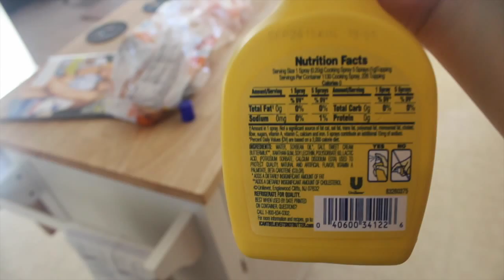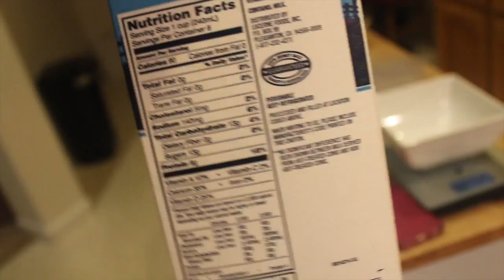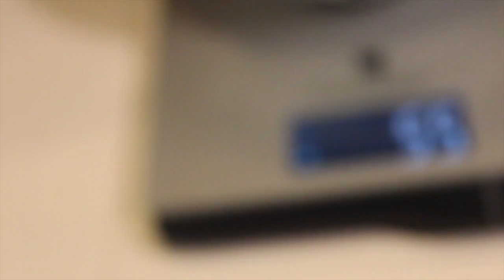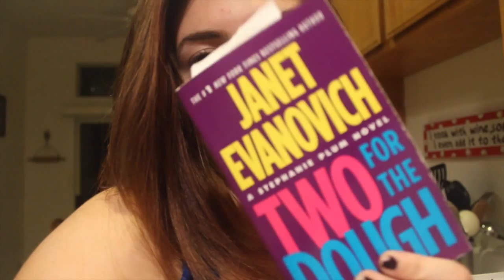IIFYM FDOE #1 (Cutting)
Hi guys! This is my first time making a video like this so it's a little rough but I hope you still enjoyed a peek into my life and seeing the foods that I ate!